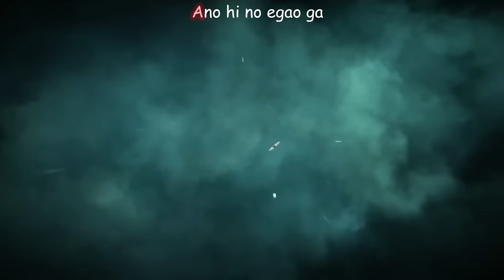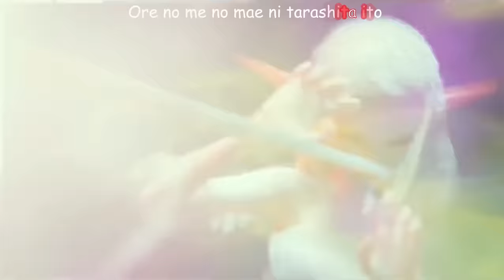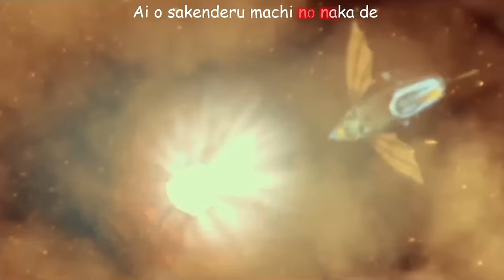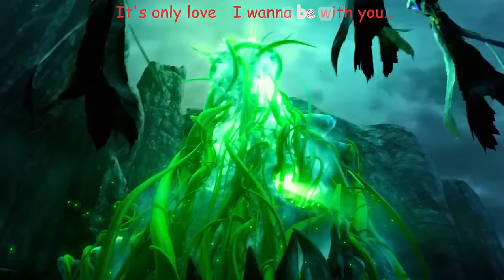Dragon Nest:Throne Of Elves 【MV】-I love You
thanks for 500k viewer ^.^
song

Lagu
サヨナラ I Love You feat. jyA-Me
Artist       : CLIFF EDGE
Album    :サヨナラ I Love You feat. jyA-Me

licenced to
KING RECORD CO., LTD. (atas nama King Record Co.,Ltd); Muserk Rights Management

Please watch my another AMV
ACE COMBAT 7 SKIES UNKNOWN